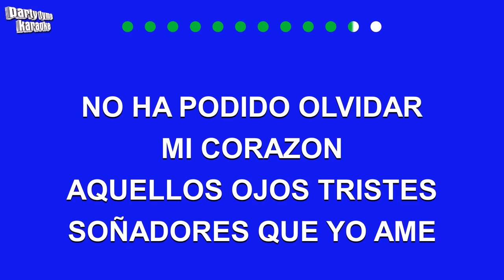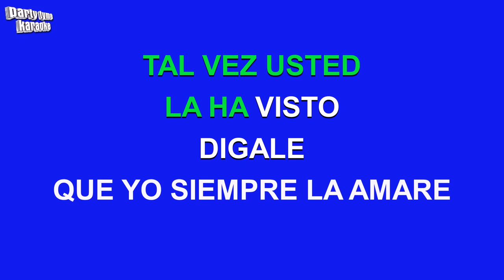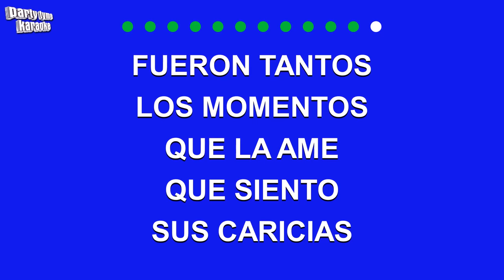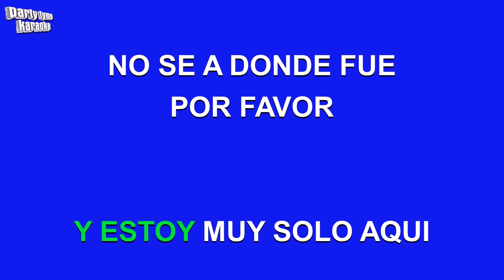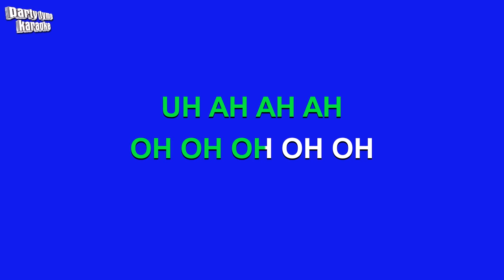David Bisbal - Digale (Versión Karaoke)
Versión karaoke de 'Digale'
hecho popular por David Bisbal,